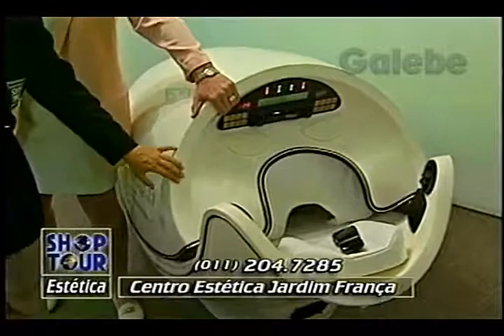CENTRO ESTÉTICA JARDIM FRANÇA CRIS GALEBE 18 10 1996